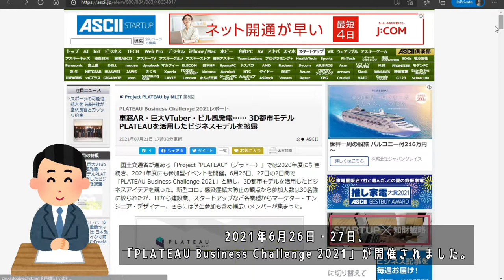プラトービジネスチャレンジ2021でグランプリ受賞【ニュース今日のデータ】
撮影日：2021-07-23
■車窓AR・巨大VTuber・ビル風発電…… 3D都市モデルPLATEAUを活用したビジネスモデルを披露（アスキースタートアップ）